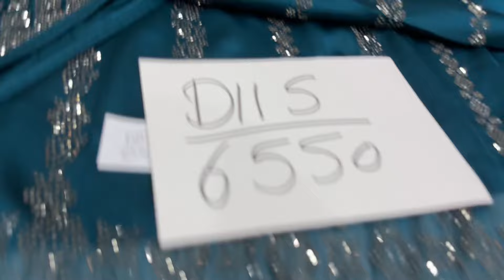Exclusive Pure Handloom Party Wear Suits ♥️/